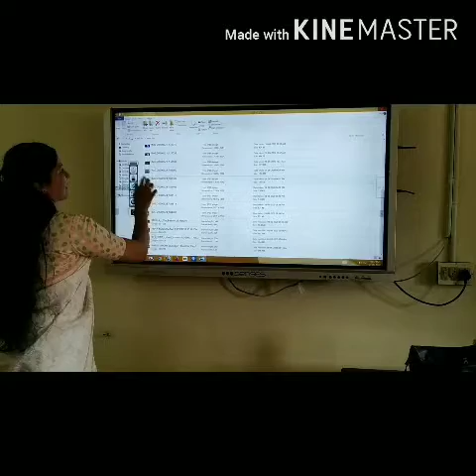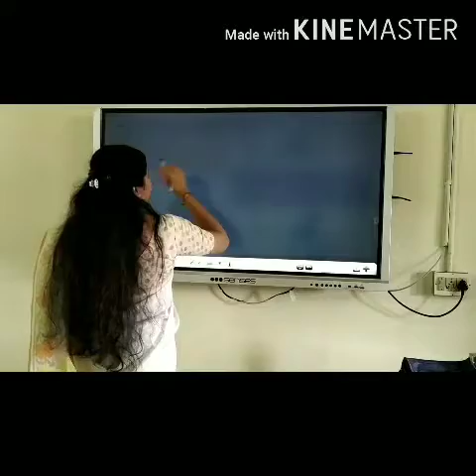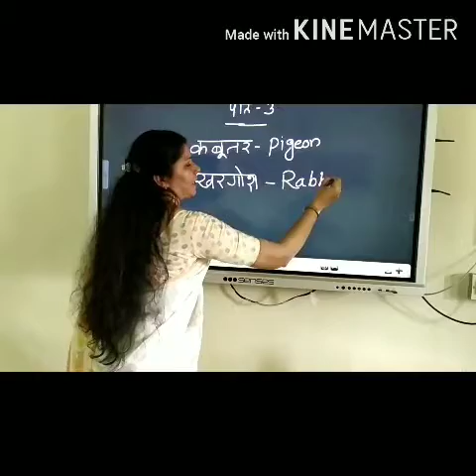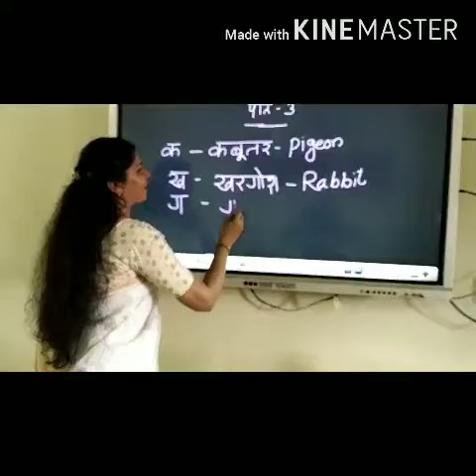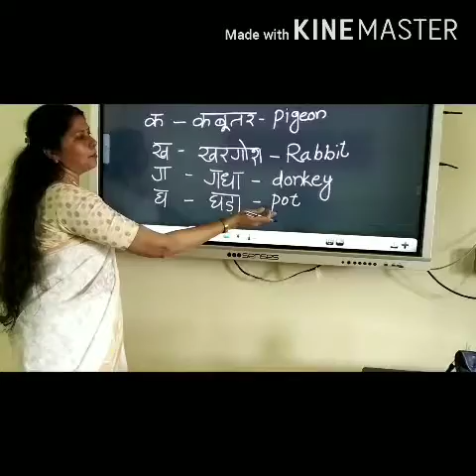ICSE II HINDI 4